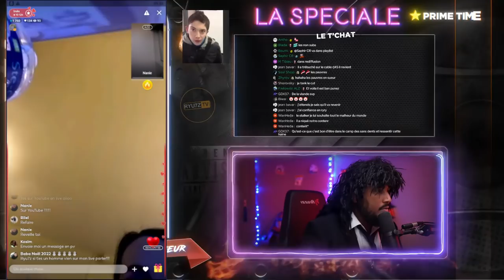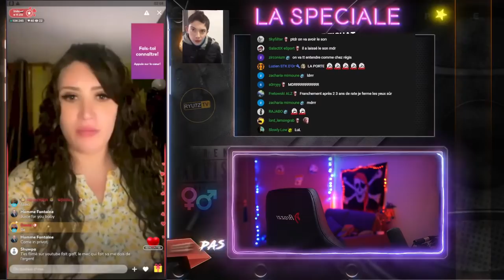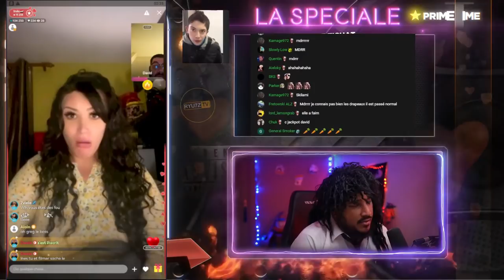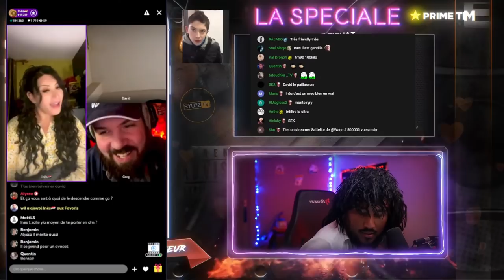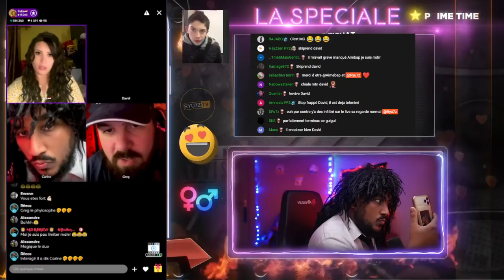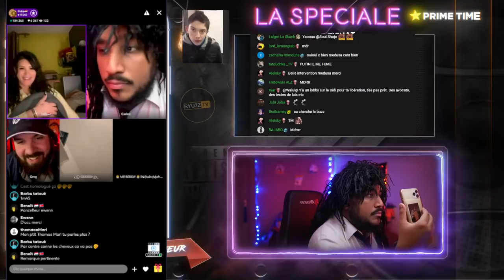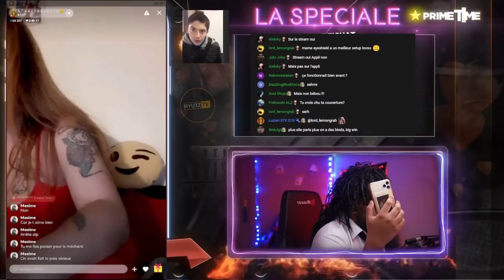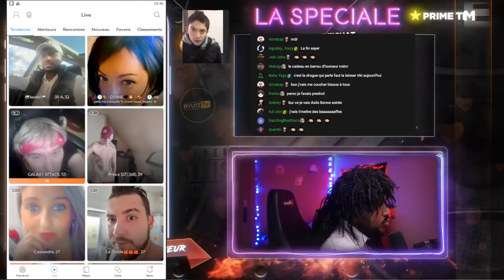UN AVOCAT ME FAIT LA LEÇON ALORS QU'IL NE SAIT PAS ÉCRIRE 🥱😂